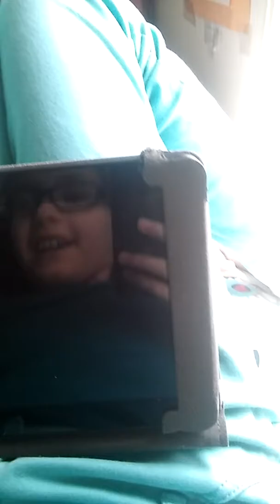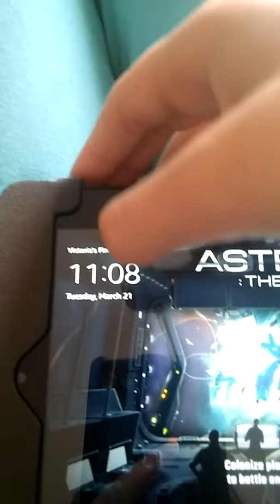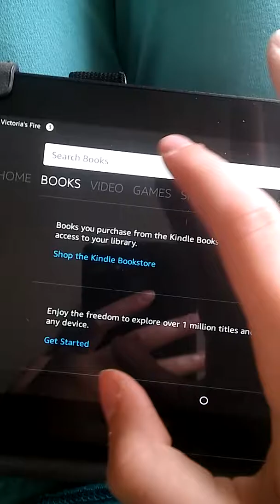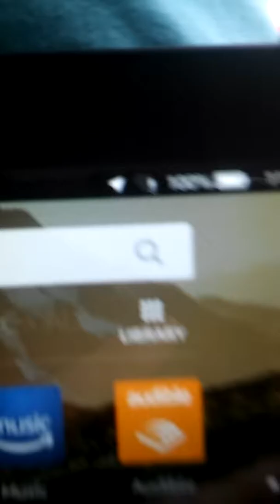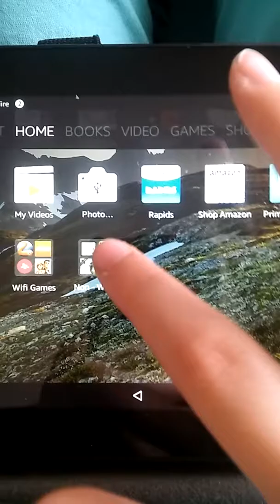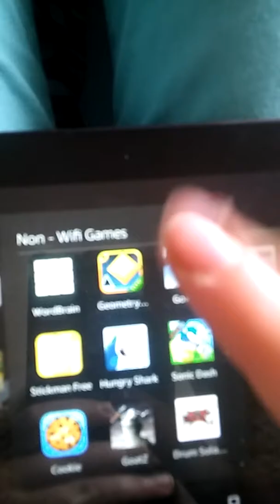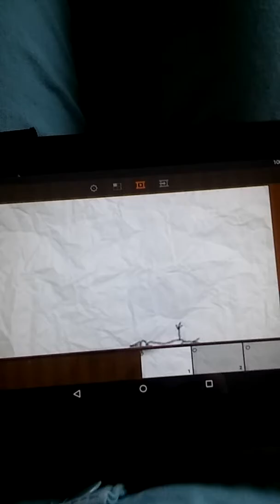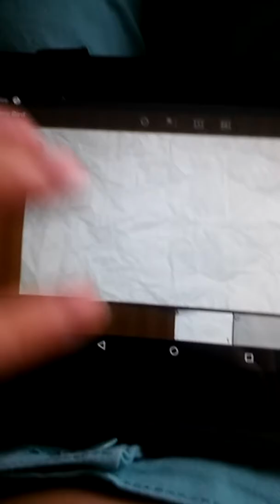A Tour Of My New Kindle Fire